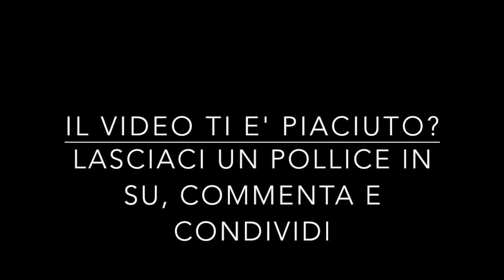[CND] RE7 VR - La seconda testa di cane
Due dei tre pezzi del puzzle sono in nostro possesso. La nostra avventura su RE7 si ferma qui (anche se ho già finito il gioco) essendo ormai un titolo troppo inflazionato. Se volete vedere come continua faremelo sapere nei commenti.